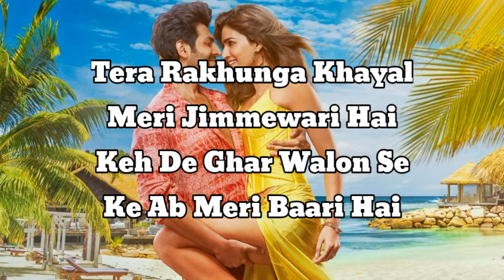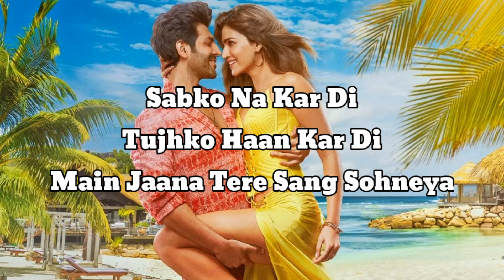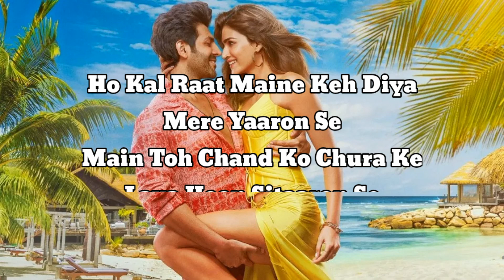Munda Sona Hoon Main Lyrics (Video) Shehzada |Kartik, Kriti| Diljit, Nikhita | Pritam, Kumaar| Rohit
Credits:

Song: Munda Sona Hoon Main
Singers : Diljit Dosanjh, Nikhita Gandhi
Lyrics : Kumaar
Additional Voice - Nakash Aziz
Cinematographer: Sanjay F Gupta
Choreographer: Bosco Ceaser
Music Label: T-Series

Music Arranger and Programmer - Rohan Chauhan
Additional Music Arranger - DJ Phukan
Additional Rhythm Arranger - Kalyan
Bass Arranger - ZIA

Sound Engineers - Aniruddh Anantha & Pranav Gupta
Vocal Conductors - Antara Mitra, Aniruddh Anantha & Dev Arijit
Backing Design - Aniruddh Anantha
Chorus - Aniruddh Anantha, Dev Arijit, Ashwin Kulkarni & Anurag Sharma
Munda Sona Hoon Main Version 2 is Sung by Nakash Aziz
Some parts of melody has traditional phrases.
Sound Engineers at JAM8 - Aaroh Velankar, Subhashree Das and Akash Mukherjee

Musicians: -
Horns - Mark Dey Hartsuch
Ethnic Stringed Instruments - Tapas Roy

Groove and arrangement belongs to Baile Funk / Brazilian Funk / funk Carioca genre
Brass Trumpet audio sample licensed from ‘Latin Stacks: Live & Resampled” sample pack on Splice.com

Movie Credits:

Directed by Rohit Dhawan
Starring: Kartik Aaryan, Kriti Sanon , Manisha Koirala, Paresh Rawal, Ronit Roy, Sachin Khedekar, and music by Pritam,
Produced by Bhushan Kumar, Allu Aravind S Radha Krishna, Aman Gill and Kartik Aaryan

The film is set to release on 10th Feb 2023.

Gulshan Kumar, T-Series and Allu Entertainment PRESENTS
In association with T-Series Films
An Allu Aravind Production

Shehzada

Produced By Bhushan Kumar & Krishan Kumar
Produced by S Radha Krishna and Aman Gill
Produced by Kartik Aaryan
Original Story & Screenplay by: Trivikram
Adapted Screenplay by: Rohit Dhawan

Movie : Shehzada
Lyrics : Kumaar
Starring: Kartik Aaryan, Kriti Sanon , Manisha Koirala, Paresh Rawal, Ronit Roy, Sachin Khedekar

LYRICS:

Jab Se Mili Tu Mujhe
Yaaron Se Raha Na Koi Kam Ve
Haan Jab Se Mili Tu Mujhe

Ainni Zyada Sohni Hai Tu
Sohni Rakh Doon Main
Tera Naam Ve

Tera Rakhunga Khayaal
Meri Jimmewari Hai
Keh De Ghar Walo Se
Ke Ab Meri Vaari Hai

Unhein Chod Ke Tu Bas
Meri Hone Wali Hai
Teri Gali Mein Hi
Ghodi Maine Mod Di

Munda Sona Hoon Main
Kudi Tu Crore Di
Oh Munda Sona Hoon Main

Tere Liye Maine
Pehli Wali Chod Di

Munda Sona Hai Tu
Kudi Main Crore Di

Kahe Tujhe Jawani
Kar Shuru Kahani
Tu Kar Mujhe Tang Sohneya

Sabko Na Kardi
Tujhko Haan Kardi
Main Jana Tere Sang Sohneya

Hmm Mere Jaisa Aashiq Hai Koi
Banda Main Classic Hai Koi
Mere Kad Kaath Sa Hai Koi
Sir Phire Jaat Sa Hai Koi

Tere Dad Se Lad Jaye Hai Koi
Fir Pair Bhi Pad Jaye Hai Koi
No Fat Fat Left To Right
Like Dhoom Chak Chak
Dhoom Chak...

Ho Kal Raat Maine Keh Diya
Mere Yaaron Se
Main To Chand Ko Chura Ke
Laya Hoon Sitaron Se

Ab Tujhko Bacha Ke
Rakhunga Main Saron Se